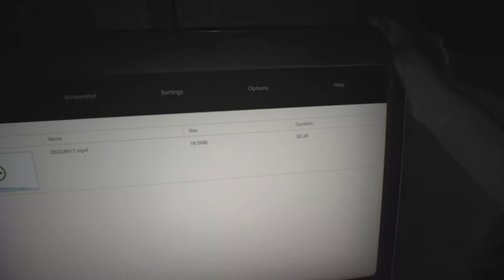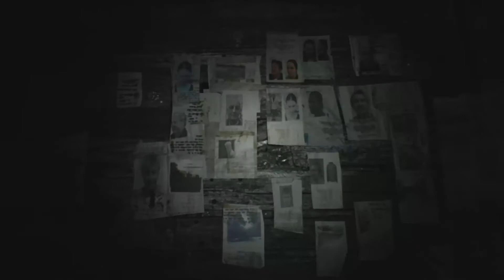RÉSIDENT EVIL 7 | BIENVENUE EN LOUISIANE | Episode 1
Essayer de vous mettre aussi dans l'ambiance sa ferait plaisir , du style : casque , écouteurs , dans le noir etc... Bon visionnage ;)

Salut à toutes et à tous aujourd'hui on se retrouve pour un nouveau  let's play sur un jeux d'une extrême horreur , on parle bien sur de Résident évil 7 qui va nous donner des frissons tout au long du jeux , en compagnie de Basstof , Lutch et un invité Raphaélos59200 . Une vidéo sur Résident évil 7 sera poster régulièrement , rester actif sur la chaîne , on essai un peu de vous divertir sur ce let's play alors bon visionnage ;)

On espère que cette vidéo vous plaira et on vous dit tchao tout le monde.

/!\EPISODE PRÉCÉDENT/!\

Regarde notre vidéo de présentation si tu veut voir l'avenir de notre chaîne.